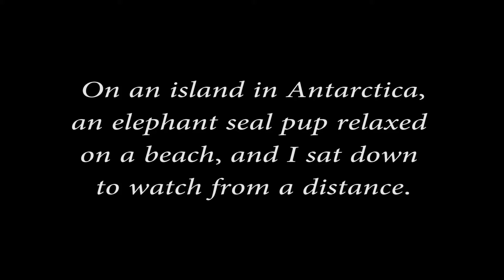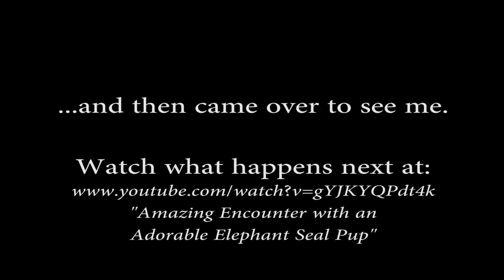Cute Elephant Seal Pup Enjoys a Day at the Beach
On Livingston Island, South Shetland Islands, Antarctica, a 2-3 month old pup relaxes on the beach.  The penguins are Gentoos from the nearby colony.  This is an extended version of my video about the entire encounter, and includes additional scenes.